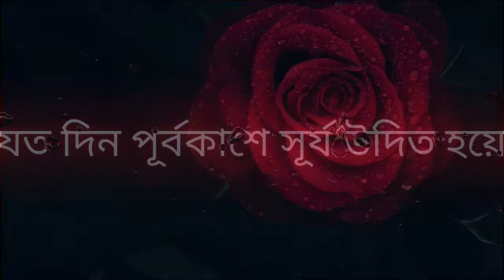Enayetullah Abbasi♥️♥️Short Waz Video🥀🥀🙏🙏